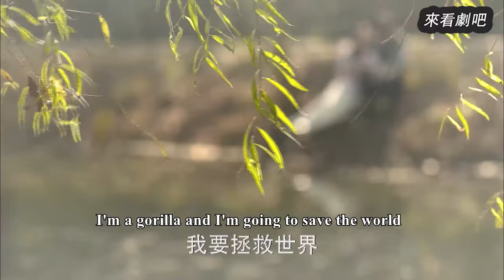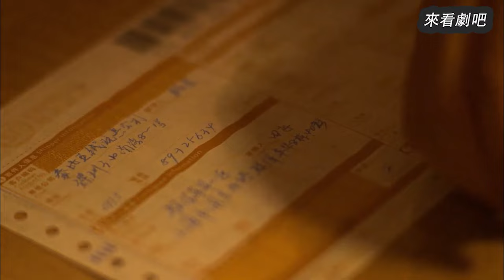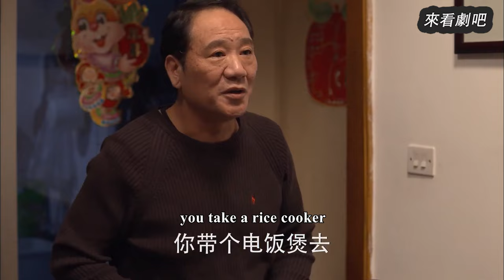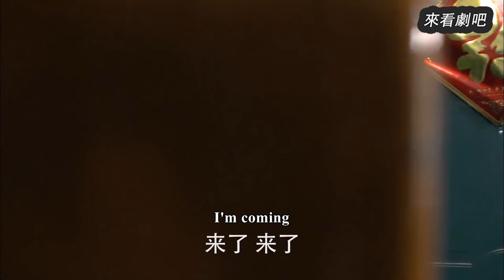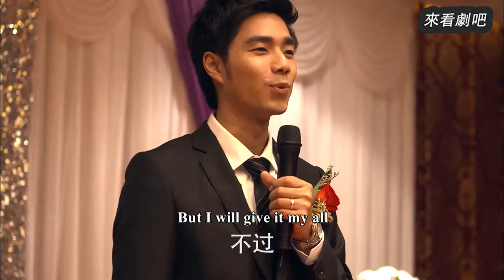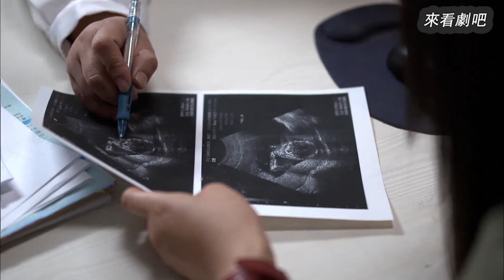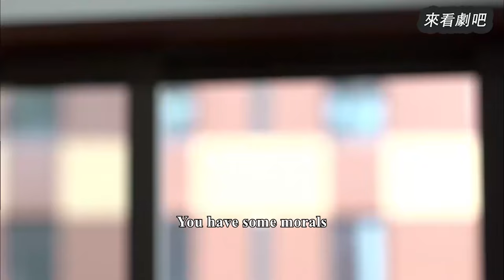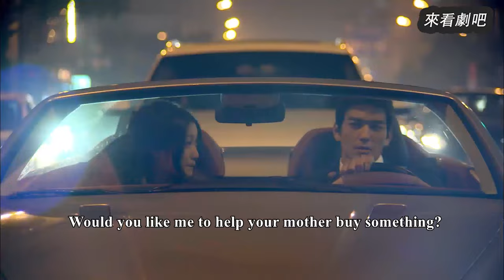【Full Movie】懷孕妻子逛商場，發現丈夫和小三約會，她不哭不鬧，一個舉動讓他後悔🎈Chinese Television Dramas